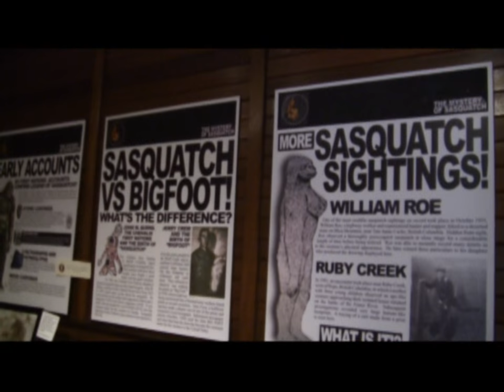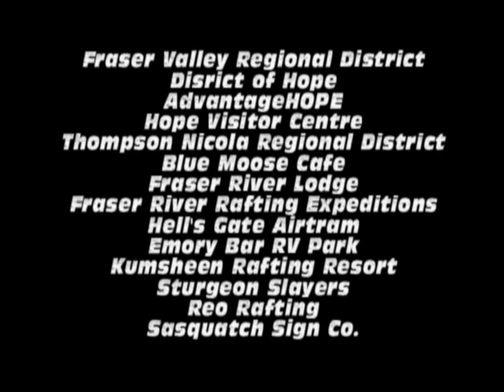Yale Historic Site & Museum - A Living History - Fraser Canyon British Columbia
Visit the Yale Historic Site & Museum - A Living History in the Fraser Canyon British Columbia Canada